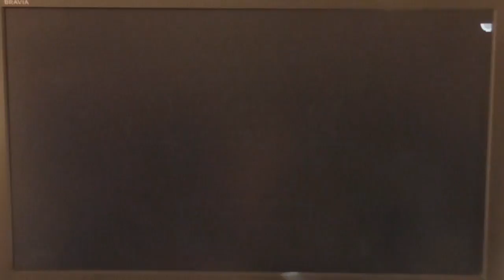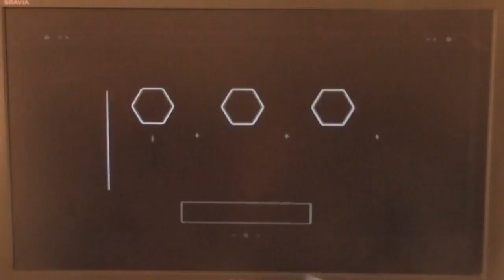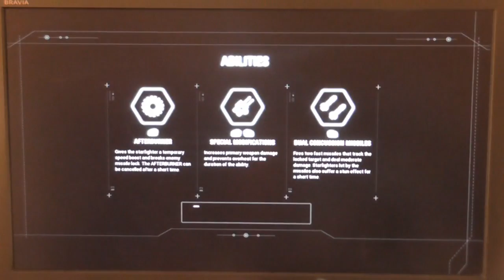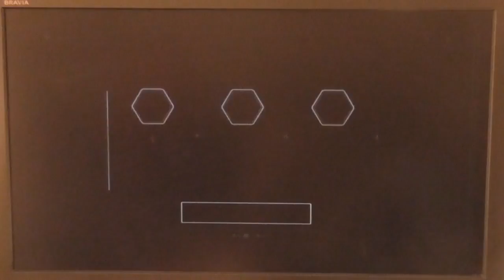Let's Play Star Wars Battlefront 2 (XBOXONE) (Story mode) (Part 8) - Falcon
This game is on:
PS4
XBOXONE
PC